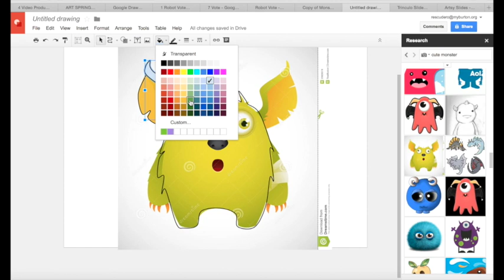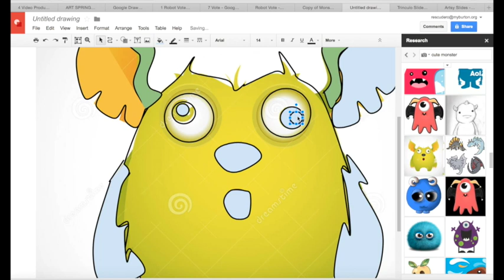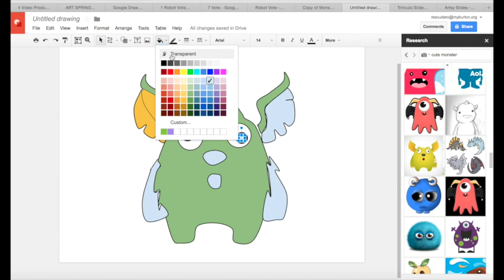Google Draw Moster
How to create a Monster on Google Draw